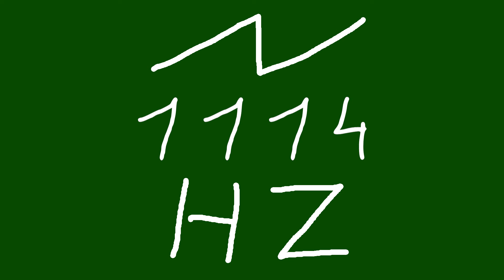1114 hz saw